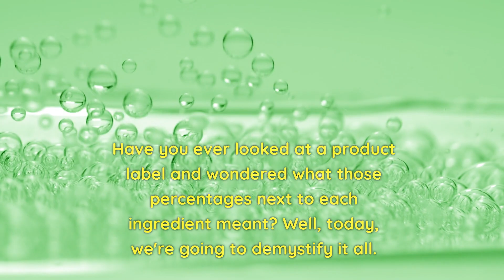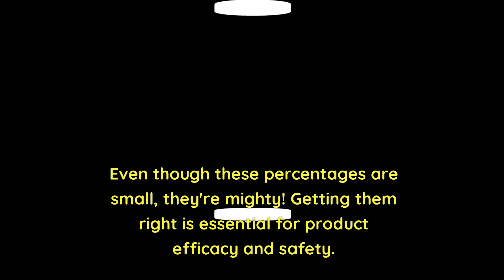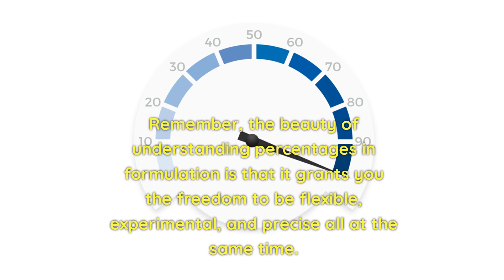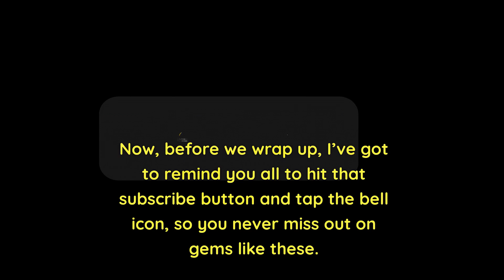How To Calculate Cosmetic Formulation Ingredient Percentages Like A Pro By Green Beauty Chemist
How to Calculate Cosmetic Formulation Ingredient Percentages like a Pro
Embark on a journey to mastering the art of cosmetic formulation with our latest video. This essential guide is crafted for both aspiring and seasoned formulators, offering a deep dive into the fundamental skill of ingredient percentage calculation. Whether you're a DIY enthusiast, a budding cosmetic chemist, or a beauty entrepreneur, understanding how to accurately calculate ingredient percentages is a cornerstone of creating successful, safe, and effective cosmetic products.

In the dynamic world of cosmetic formulation, precision is key. The ability to calculate ingredient percentages is not just a skill but a necessity. It ensures consistency in product quality, enables scalability, and most importantly, maintains product safety. From small kitchen experiments to large-scale production, the principles of percentage calculation remain the same, forming the foundation of every successful formulation.

Our detailed video demystifies the process of ingredient percentage calculation in a simple and easy-to-understand manner. It breaks down the reasons behind using percentages, the importance of accurate measurements, and the impact of each ingredient in a formula. Whether you're dealing with base ingredients, active components, or delicate essential oils, understanding their role and proportion in your formulation is critical.

Discover how the pros handle the math behind beauty. Learn to translate abstract percentages into tangible quantities, ensuring that your homemade serums, creams, lotions, or any other cosmetic concoctions meet the highest standards of quality. This video provides you with the tools and confidence to turn your creative ideas into reality, with precision and expertise.

In  this video, we delve into various aspects of formulation, from basic principles to advanced techniques. The video covers crucial points like the significance of maintaining a 100% total in formulations, the art of scaling recipes up or down, and the intricacies of working with trace amounts of potent ingredients. It emphasizes the importance of precision, especially when dealing with active ingredients that can dramatically alter the efficacy and safety of a product.

Moreover, the video touches upon the importance of a good digital scale in formulation – a tool that can make or break your product. It highlights how small inaccuracies can lead to significant issues, especially in large batches. This is an invaluable tip for anyone serious about stepping into the realm of professional cosmetic formulation.

For those seeking to venture into the commercial side of beauty, or simply looking to perfect their homemade skincare products, this video is a treasure trove of information. It's a must-watch for anyone passionate about the science and art of cosmetics. With this guide, you'll gain the confidence to experiment, innovate, and create products that stand out in the beauty market.

Don't miss out on this essential guide to becoming a pro in cosmetic formulation. For those who want to dive even deeper into the world of cosmetic science and formulation, visit StableCosmeticFormulas.com. Here, you'll find a wealth of resources, courses, and tools designed to take your formulation skills to the next level.

Experience the satisfaction of crafting your own beauty products with precision and expertise. "How to Calculate Cosmetic Formulation Ingredient Percentages like a Pro" is your first step towards mastering the art of cosmetic science. Tune in, learn, and transform your formulation journey today! 🌟🔬💄